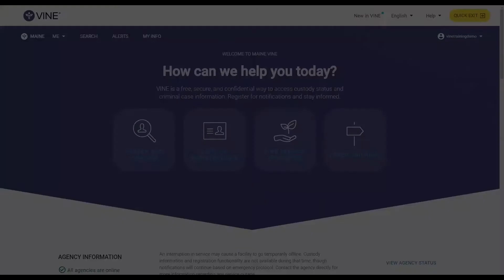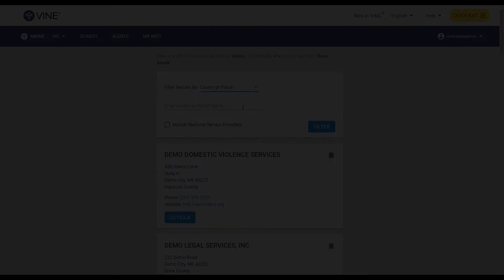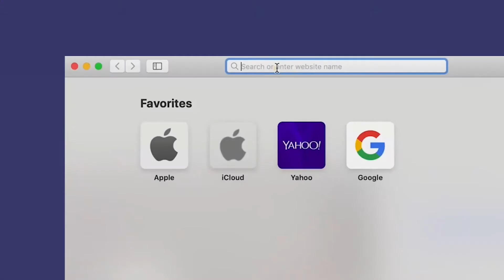VINE Feature Spotlight: What Are Service Providers?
In select states, VINE has a directory of both local and national service providers who offer victim services and resources. People who use VINE can search for certain organizations or search by the types of services offered to view details, save information to their VINELink Account, or even contact the provider directly.

For a PDF of the script to this video,

If you work for a victim services agency and would like to know more about having your organization listed in VINE, please visit our